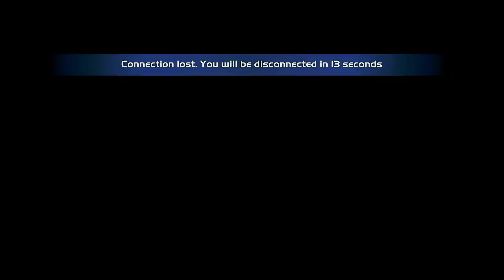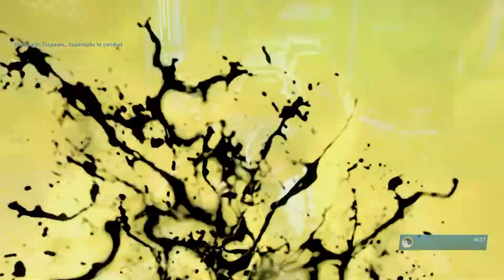Into The Belly of The Beast | Halo: CE (Co-Op) - Part 3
I know I did a Halo CE Playthrough already in preparation for Halo Infinite, but this time I'm joined by my cousin Thomas. I'm not as proud of my earlier playthroughs of Halo. Pretty much most of the videos got scrapped because I didn't like how they turned out or how I was. I'm hoping these new videos with my cousin will make up for them.